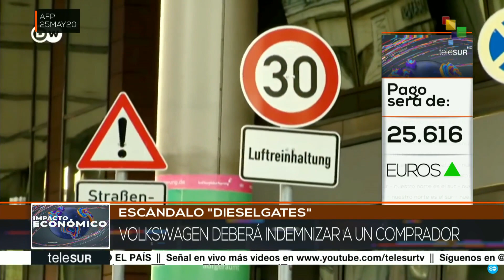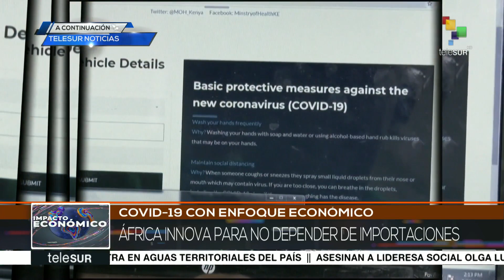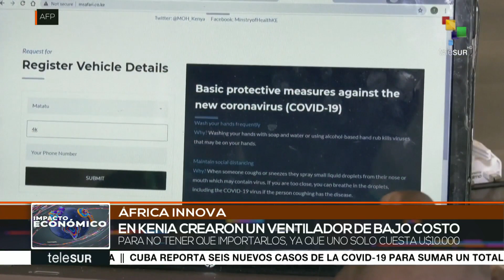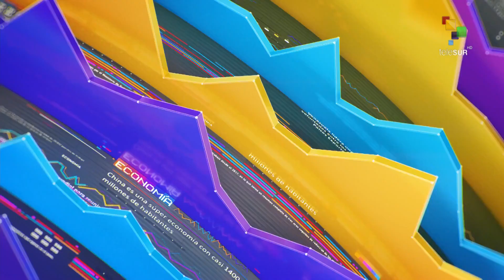Impacto Económico: África innova para enfrentar COVID-19